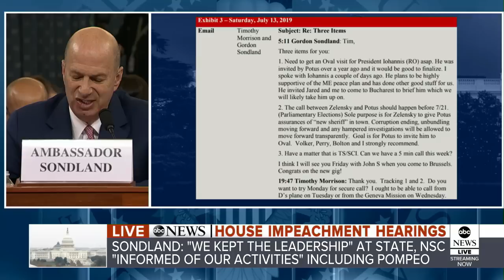Amb. Gordon Sondland delivers opening statement at House Impeachment hearing | ABC News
Ambassador Gordon Sondland was tapped by President Donald Trump to serve as U.S. ambassador to the European Union and handpicked to take a lead role on Ukraine.